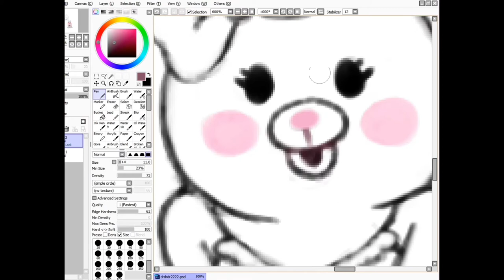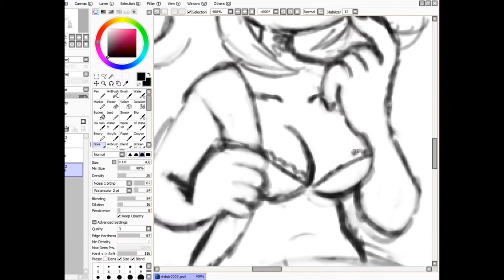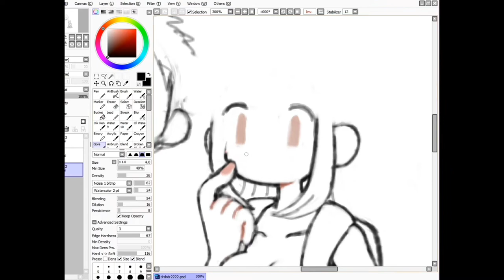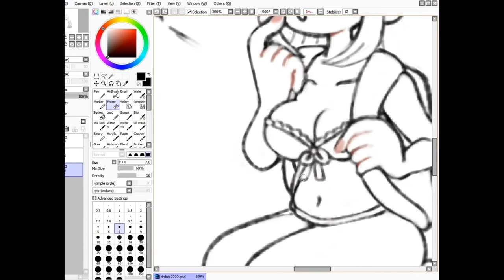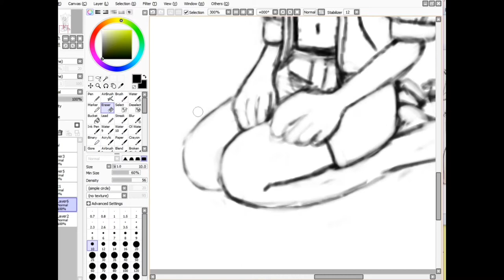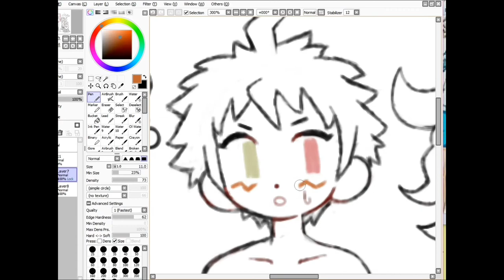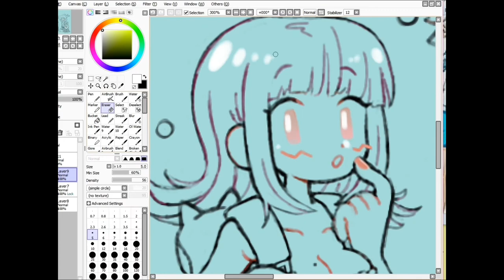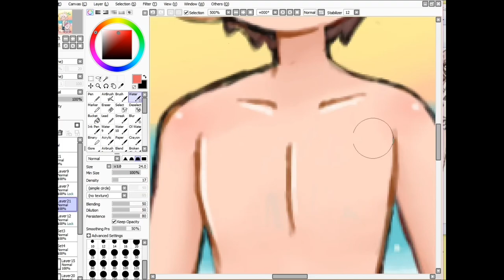✍️ S p e e d p a i n t ✍️ DR2 BroT3!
Happy 10 Anniversary!

And happy birthday to me🥳